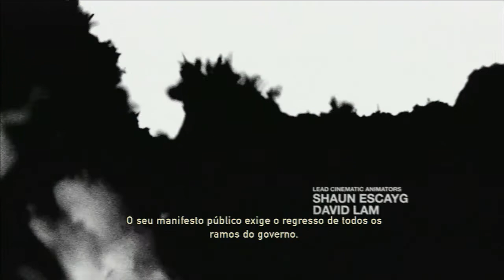The Last of Us || Ep.2 || 20 Anos Depois (Português)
Espero estejam a gostar desta seria de The Last of Us e se estiverem não se esqueçam de dar o maior numero de apoio possível!